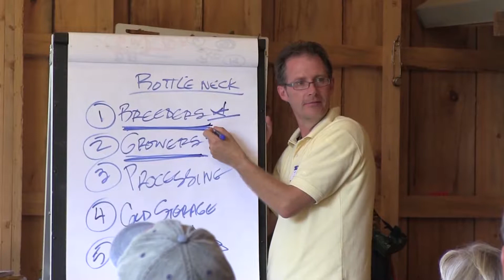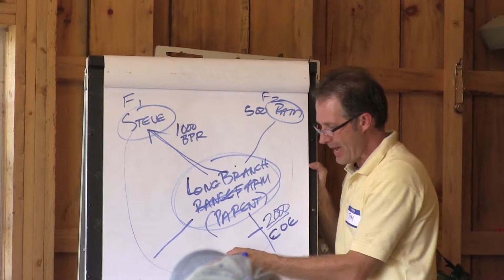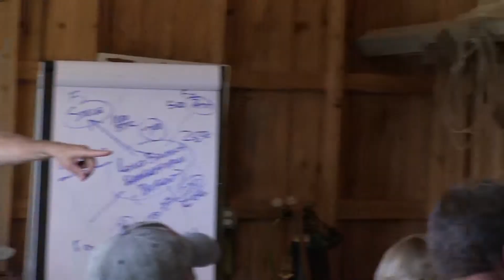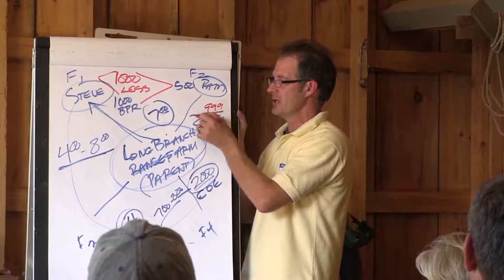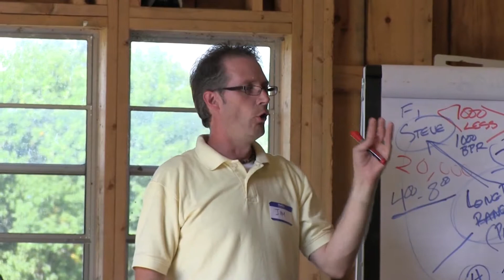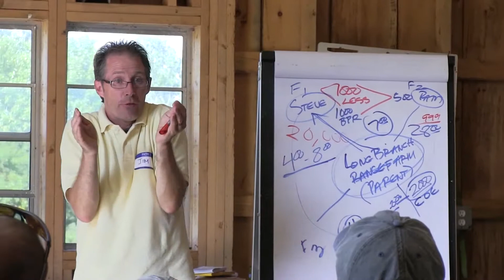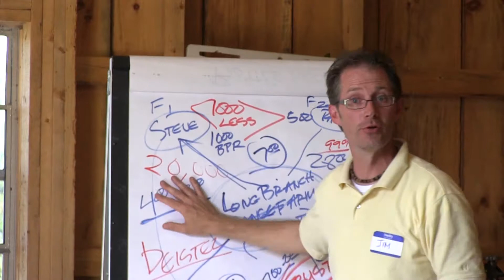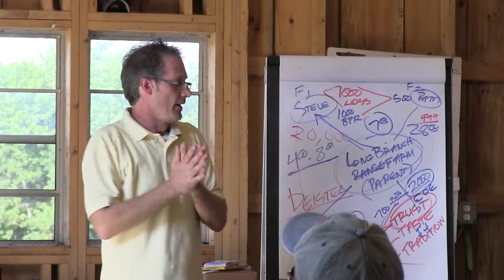Raising Heritage Poultry, Part 25